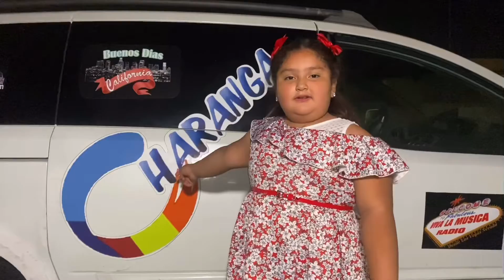Navidad en Los Angeles con Charangatv